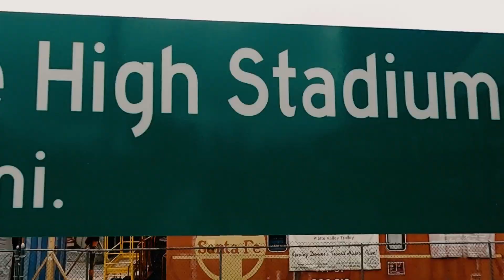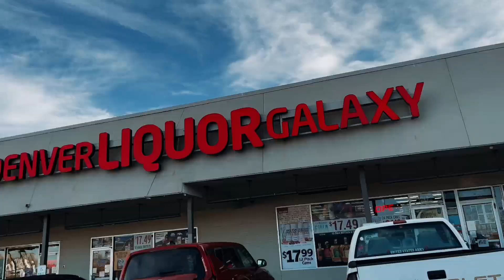HAMPDEN & HAMPDEN SOUTH | Denver Neighborhoods Virtual Tour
Today we're taking you on a virtual tour of the Hampden and Hampden South neighborhoods in Denver, Colorado! Conveniently located near Denver Tech Center, these neighborhoods have good schools, nice outdoor spaces, cute homes, and a diverse housing stock. Stick around, as these neighborhoods have a lot to offer!

Let's go!

We can't wait to help you make yourself at home in Denver!

OR, if you're ready to join REAL Broker, go ahead and use this link and set me as your sponsor